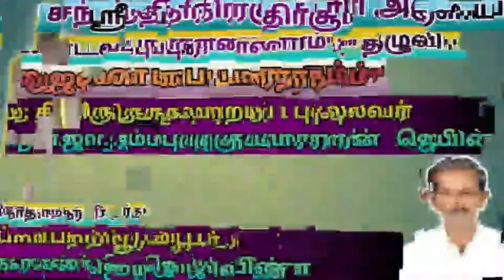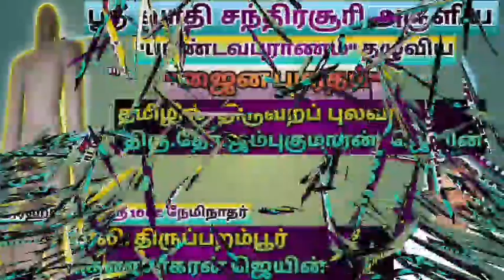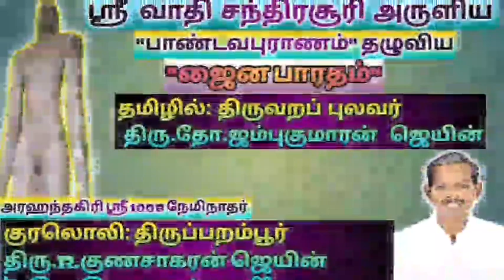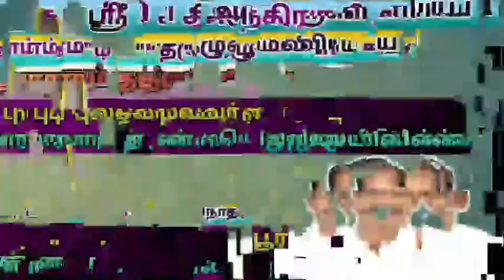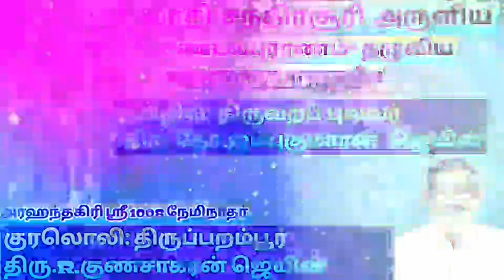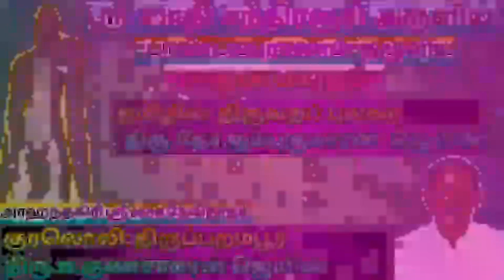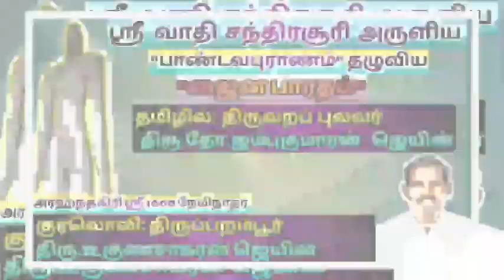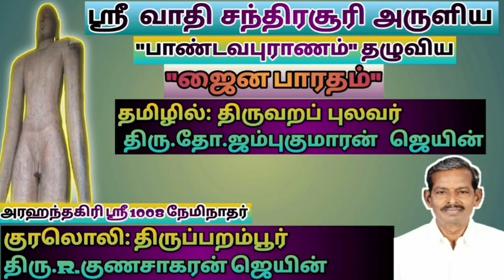ஜைன பாரதம் (தொடர் 111)